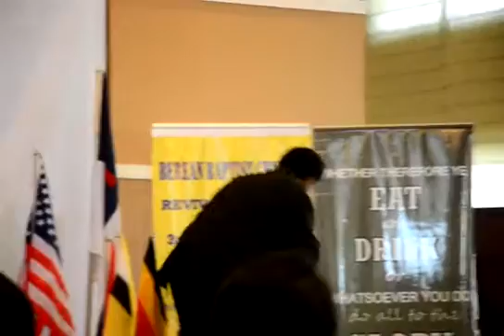BBC 3rd Church Anniversary Part 11 - 28.02.2014